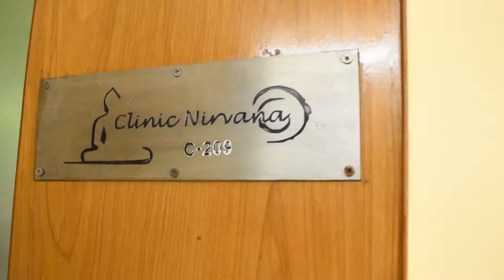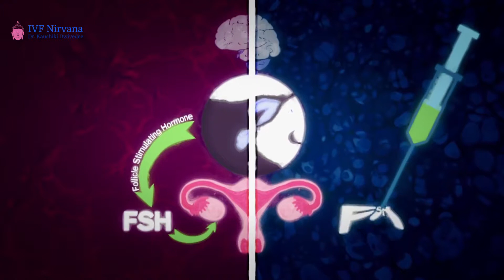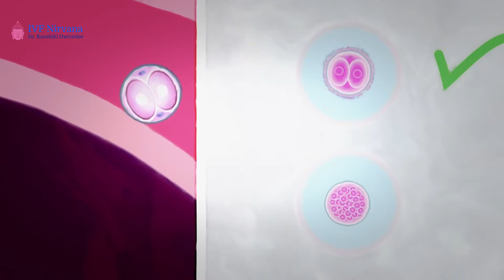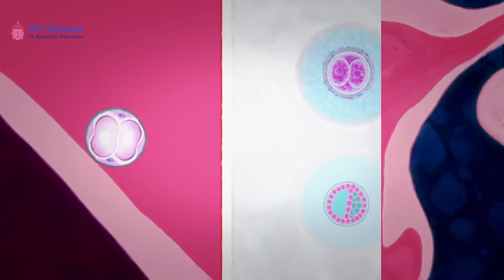Ovulation Induction By Dr Kaushiki Dwivedee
Ovulation induction is a treatment for anovulation (irregular ovulation), an infertility condition in which follicles in a woman's ovary do not mature and release eggs (ovulate).
.Ovulation induction is the process of using medications to stimulate ovulation in women who have irregular or absent ovulation (anovulation). According to the National Institutes of Health, 25 to 30 percent of women with infertility have problems with ovulation.ovulation induction
Normal ovulation occurs when the ovary releases a mature egg in preparation for that egg to be fertilized. Normal ovulation occurs roughly once every 28 days during a woman’s menstrual cycle. Intervals of 21 to 35 days are considered acceptable and reflective of normal ovulation. If fertilization does not occur, the mature egg and any supplementary tissues are broken down and cleared from the uterus naturally.

When ovulation happens less than once every 35 days or is unpredictable, it is considered to be irregular. When ovulation is completely unpredictable – in interval or duration – it is considered oligoovulation. If it doesn’t occur at all, it is called anovulation. Ovulatory problems impact fertility by taking away the predictability of ovulation and potentially the availability of an egg to be fertilized.

The goal of ovulation induction is to increase a woman’s chances of conceiving a child, either through sexual intercourse or by using intrauterine insemination (IUI) or another fertility treatment. However, when the absence of ovulation is a symptom of another fertility issue, treating the underlying problem can also restore normal ovulation and fertility.

Dr. Kaushiki Dwivedee, an IVF Specialist and Gynecologist in Delhi/NCR, is talking about Ovulation induction and Follicular tracking.